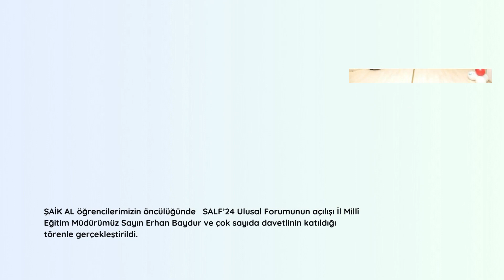32 Saniyede Isparta'da Eğitim | 22-28 Ocak